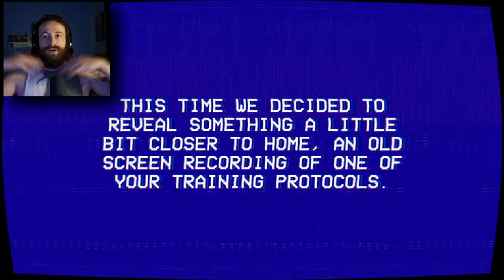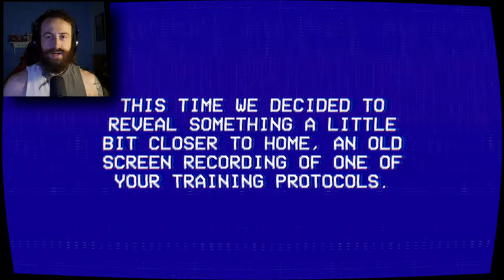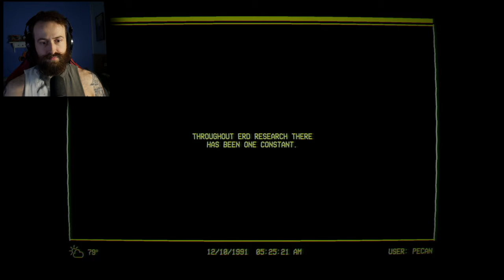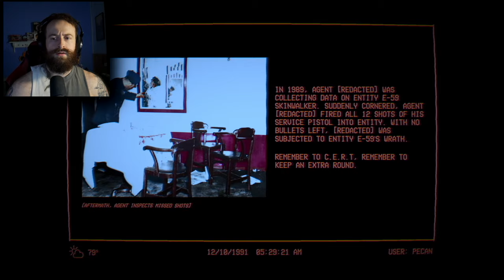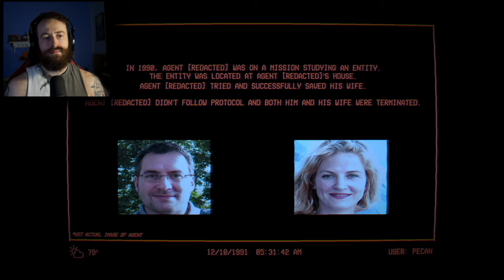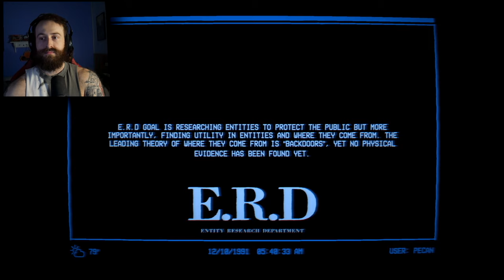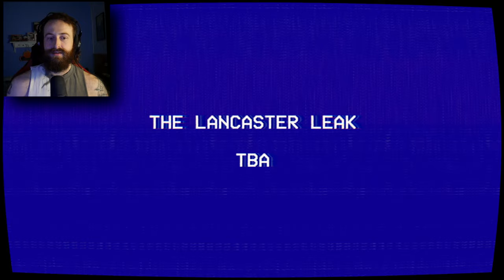THIS ANALOG HORROR GAME HACKED INTO MY WEBCAM! - The Lancaster Leak - Entity Exam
Welcome to today's adventure in "THIS ANALOG HORROR GAME HACKED INTO MY WEBCAM! - The Lancaster Leak - Entity Exam". The whistle-blowers have kept their promise and have leaked another tape. It seems to be some sort of training protocol used by the E.R.D. to train their agents on not only entities but field skills to improve their chances of survival.